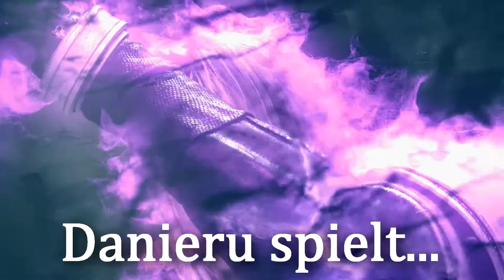#75 Der Scheideweg des Schicksals - Final Fantasy VII REMAKE (Playthrough, Blind, Let's Play)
Der Finale Kampf wartet...

Square Enix